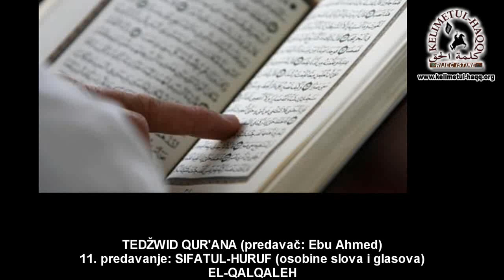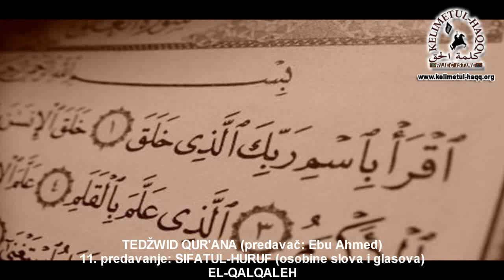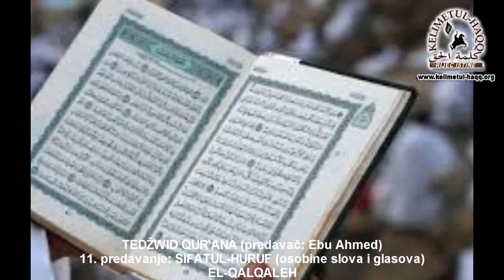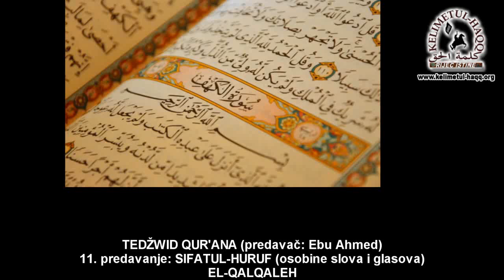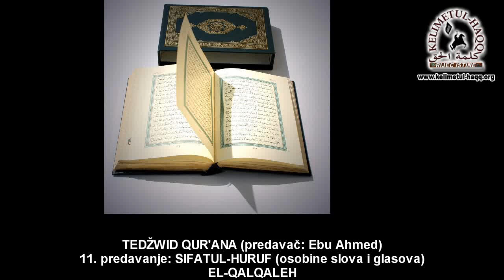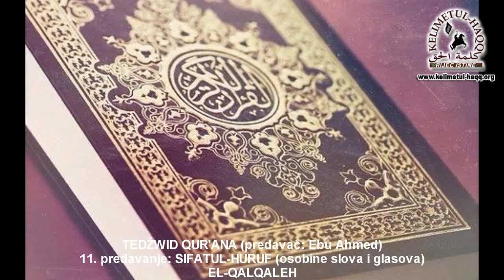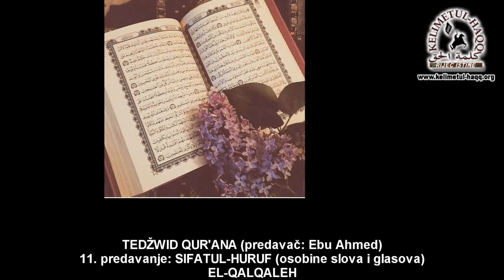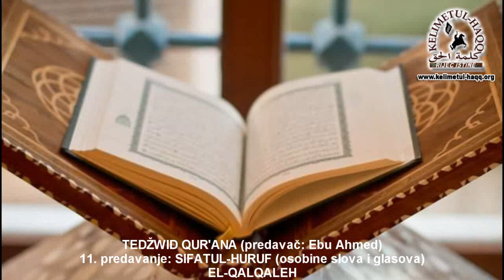Tedžwid 11. predavanje - Ebu Ahmed